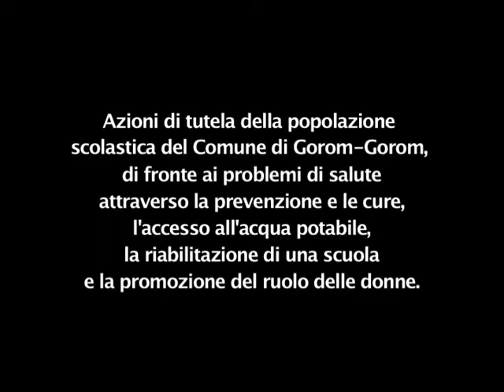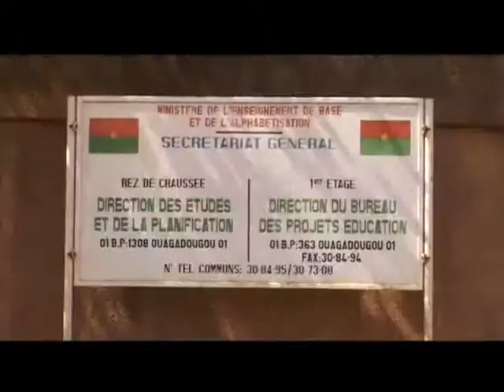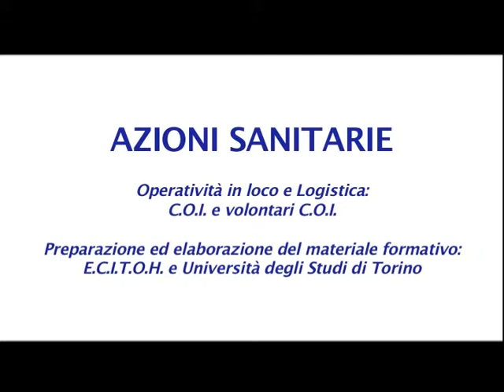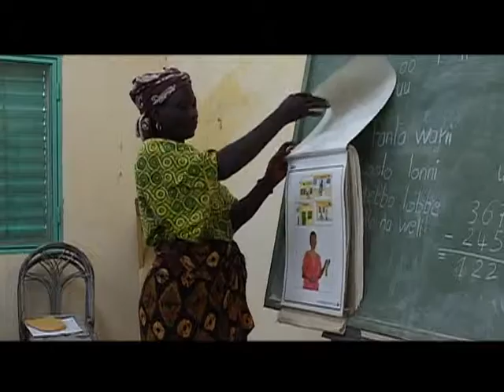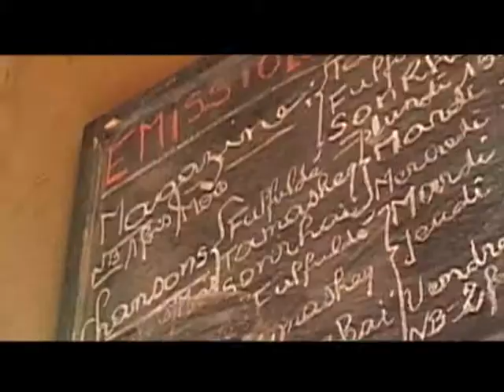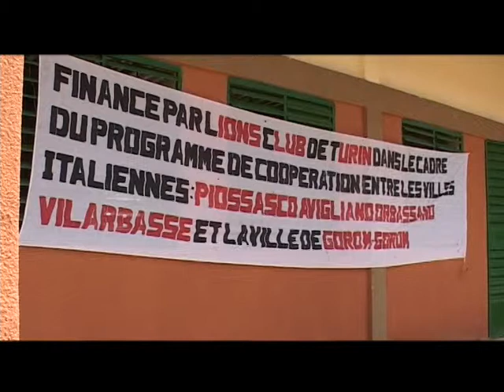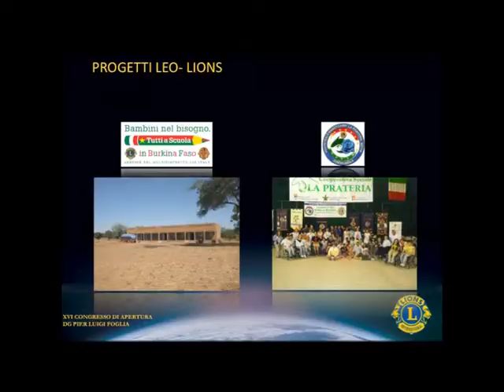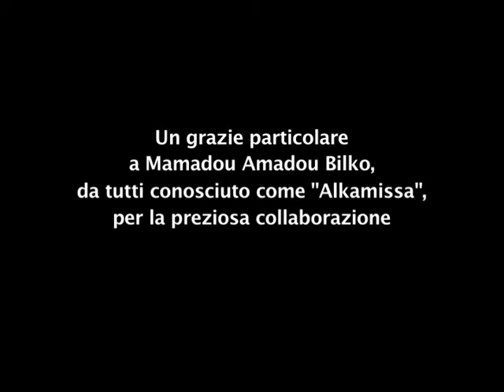COI - Azioni di tutela della popolazione scolastica del Comune di Gorom Gorom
Video sul progetto "Azioni di tutela della popolazione scolastica del Comune di Gorom Gorom di fronte ai problemi di salute, attraverso la prevenzione e le cure, l'accesso all'acqua potabile, la riabilitazione di una scuola e la promozione del ruolo delle donne".

In collaborazione con Regione Piemonte - Settore Affari Internazionali "Programma di sicurezza alimentare e lotta alla povertà in Africa occidentale e nel Corno d'Africa" (Anno 2008)